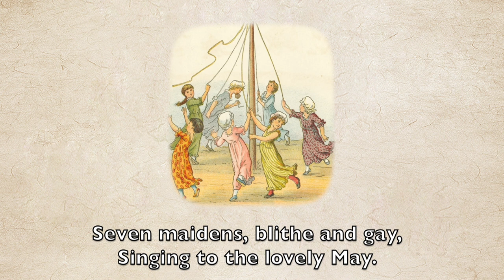May-Day poem| Short poem| May pole dance| Beltane poetry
A reading of ‘May-Day’ Read by Poetry Pixie (From the book 'The Garden Fence and other stories' published by McLoughlin Bros)

About the Author:
Unknown
Poem by: Unknown
Reading by: Poetry Pixie (Bunny Lo)
Illustrations by: Ida Waugh

♥ EQUIPMENT ♥
1. Camera: Sony a5100

♥ EDITING SOFTWARE♥
1. Final Cut Pro
2. Logic pro

♥ Products♥
1. A poem for every day of the year (Book)
2. A Little History of Poetry (Book)
3. Rage Against the Light (Book)
4. Amy Lowell Selected poems (Book)

May- Day
By Unknown

Round and round, they gaily swing,
Dancing in a merry ring.
Seven maidens, blithe and gay,
Singing to the lovely May.

Seven pairs of dimpled hands
Clinging to the silken bands.
Seven pairs of sparkling eyes,
Lovely as the summer skies.

Seven happy voices swell,
Chiming sweet as silver bells,
While their pretty feet keep time,
Beating to the May-day Rhyme.

Joyful be your hearts to-day,
Blossoms of the flow’ry May,
As in cherry tones you sing,
Welcome, to the pleasant Spring!